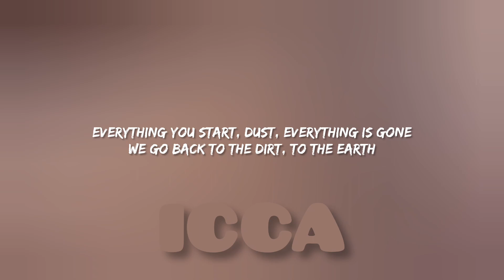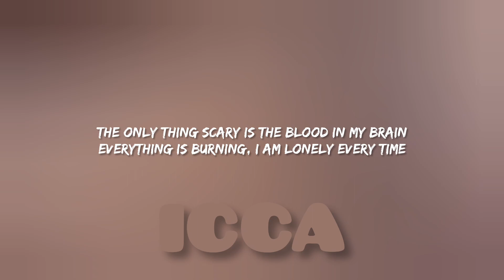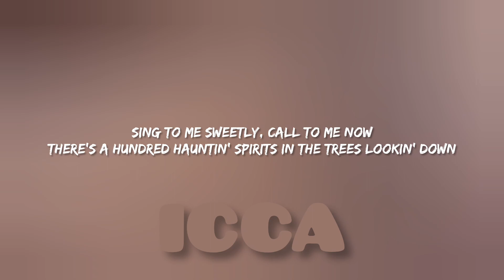Ashnikko - Halloweenie V: The Moss King (Lyrics)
Follow Ashnikko on

Amazon Music

(Lyrics)

00:00 [Music]

00:10 [Chorus]
I am the moss king, green apple eyes
You sing the song, now our destinies are tied
Dance 'til your feet bleed, joinin' the hunt
You will live forever if you helped me to cum
I am the moss king here in your house
You sing the song with your wicked mortal mouth
Sing to me sweetly, call to me now
There's a hundred hauntin' spirits in the trees lookin' down

00:32 [Verse 1]
Oh, you singin' something and you thought it was just a song
I wanna get wild, wild, wild
Play with the fae, in the morning you'll be gone
Silly little mortal, silly little mortal
Everything you start, dust, everything is gone
We go back to the dirt, to the earth

00:51 [Refrain]
And I transform, chrysalis reborn
Hardcore, rockstar du jour
Transform, chrysalis reborn

01:03 [Verse 2]
Sweat slick, summon me, sinister sick
Fit tricks, follow me, follow me, miss
Snake pit, sugar snap in her venomous lick
Magnetic, push and pulling me under my skin
Wrist stick, moving merrily into ‏abyss
Hey, bitch, have you seen what I do with the grits?
Switch flick, rub my body clit, makin' them wish
Cryptic, moving in the mist like

01:23 [Bridge]
The only thing scary is the blood in my brain
Everything is burning, I am lonely every time
I'm the darkest cell and my body's made of clay
The only thing scary is the castle in my brain

01:34 [Refrain]

01:44 [Chorus]

02:12 Thanks For Watching!